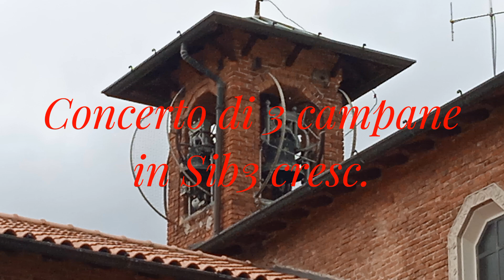Le campane di Lentate sul Seveso (MB) - Fraz. Cimnago - Distesa completa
Comune di Lentate sul Seveso (MB) - Frazione Cimnago
Decanato di Seregno-Seveso
Diocesi di Milano

Chiesa parrocchiale di San Vincenzo

Concerto di 3 campane in Sib3 cresc. - Carlo Ottolina e figli (Seregno, 1937)

[00:57] - Distesa completa per l'Angelus (ore 12:00) nel Lunedì dell'Angelo